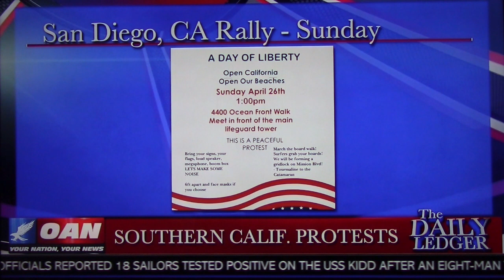COVID-19 Anti-Shutdown Protests Erupt from Coast to Coast!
An ATP Report Production - In this segment of Nussbaum in the News, Barry Nussbaum appears on One America News Network, The Daily Ledger Show with Graham Ledger. Barry & Graham discuss how most Americans are not being affected by the virus. They are being affected by the government's response and how the cure is worse than the disease.